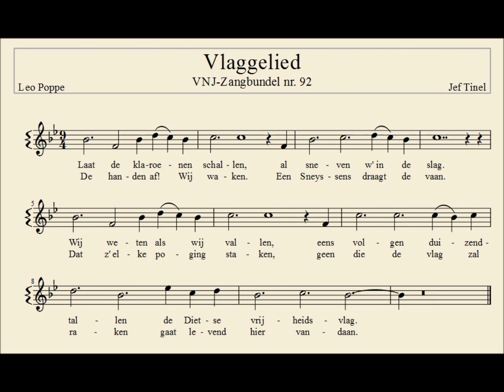Vlaggelied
Leo Poppe - Jef Tinel